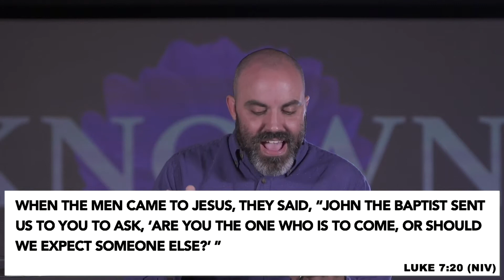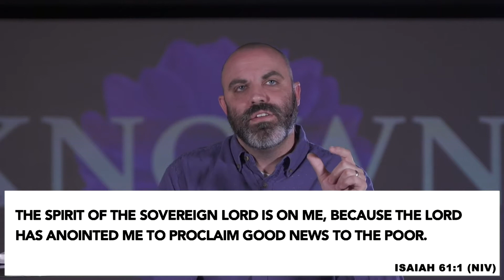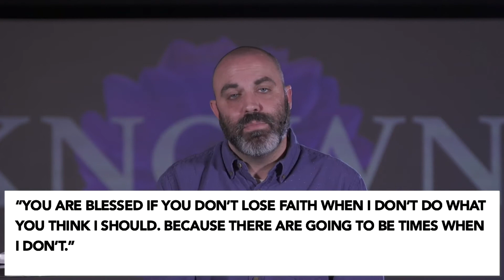Known: Mysteries in the Pain | Solid Ground Church | Pastor Burt Miller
Ever wonder how God could love you when life hurts? This week's talk is about making sense of His faithfulness when things are tough.

ABOUT SOLID GROUND:
We are a local non-denominational church in Lewes, Delaware that exists to connect people to Jesus Christ. No matter where you are we believe God loves you and has a plan for your life. To learn more about Solid Ground Church visit us

NEXT STEPS:
Have you decided to follow Jesus and wonder what to do now? Maybe you're coming back to faith after some time away. Whatever the case, we want to help you take your first steps.